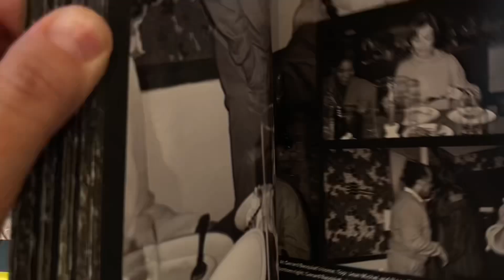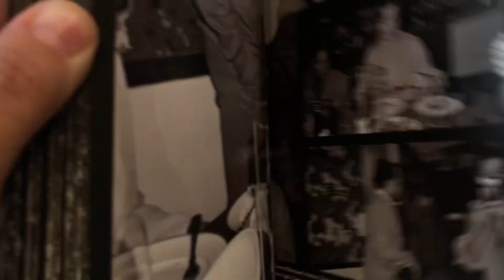Turkey |A day in life in Istanbul | Beyoglu District| Walking tour|Irene Karas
Walking tour of Istanbul

Vlog without words

Silent vlog

Slow life

An ordinary day in life

Living in Istanbul

Vlog  life  Turkey  walking  tour  Living  in Istanbul  summer  cinematic  tour  day in my life  people